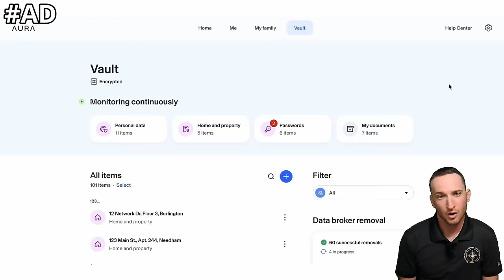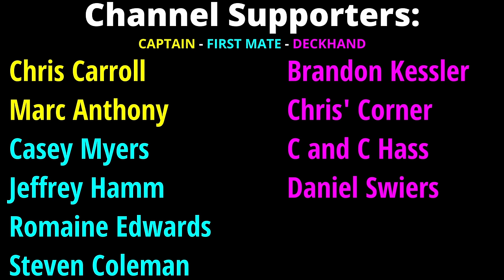HurricaneHelene Salvage #2: This Was Easier Than Expected! | Salvage 18ft Hurricane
This was the second job I did after Helene came though and it turned out to be a lot easier than I expected it to be based on the pictures we got.

AI-Generated Description:
Welcome back to the channel! In today's video, I'm taking you through the second project I completed after Helene came through with the request. Initially, I was prepared for a challenging job based on the pictures we received, but to my surprise, it turned out to be much simpler than expected.
I'll walk you through the entire process step by step, showing how I approached the job, the tools and techniques I used, and how I was able to overcome potential challenges with ease. Whether you're a beginner or have more experience, you'll find some useful tips in this video to help streamline similar tasks in your own projects.
Throughout this video, I'll also share my thoughts on why the job turned out to be easier than it looked, and provide insights on how to approach projects that may seem difficult based on first impressions.